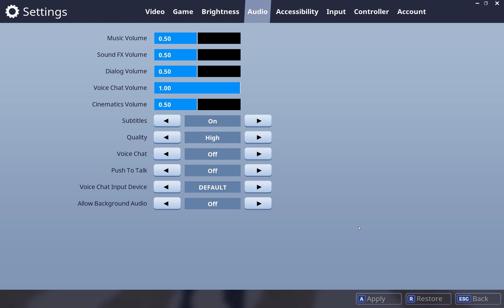TheChanClan Gaming: Fortnite Battle Royale 50v50 V2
TheChanClan Gaming: Fortnite Battle Royale 50v50 V2 with the Chan Clan in 1440p60fps (2K)